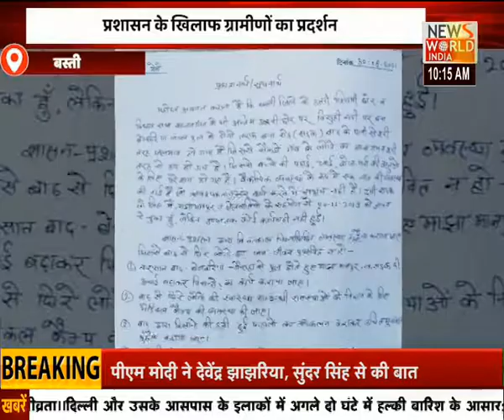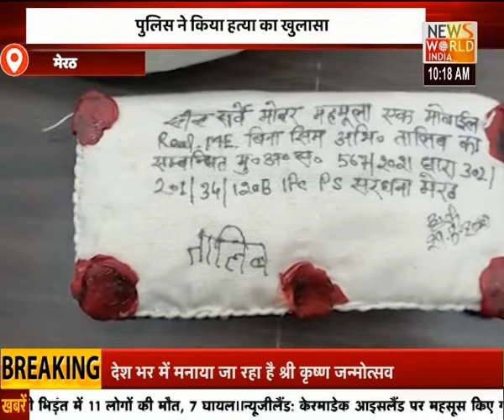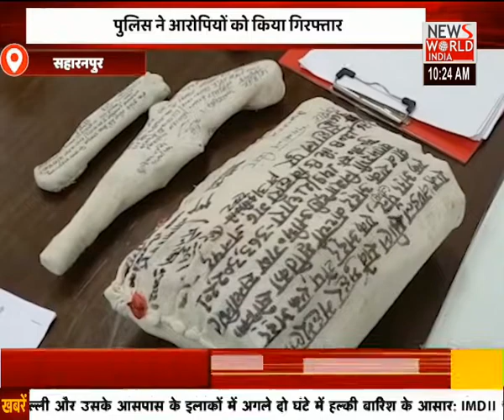News World India Live : देश विदेश की सभी बड़ी खबरें LIVE | Latest News | Hindi News | Breaking News